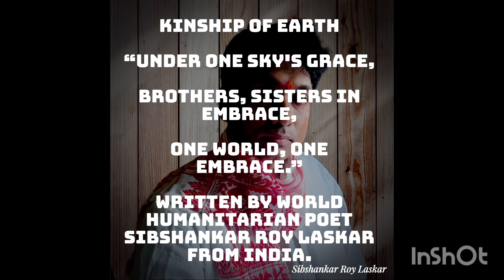SPREADING WORLD WIDE PEACE FRATERNITY AND UNITY WITH POETRY BY SIBSHANKAR ROY LASKAR POET & ARTIST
"Through the eloquent verses of his humanitarian poetry, Sibshankar Roy Laskar, a humble school teacher from India, ignites the flames of benevolence and compassion in the hearts of thousands. His unwavering dedication to inspiring his students towards humanitarian deeds, coupled with his artistic prowess,illuminates a path towards a world where Mother Earth reigns as the Queen of all planets in the universe. Laskar's profound commitment to spreading his message of love and kindness globally epitomizes the true essence of humanity's potential for positive change."